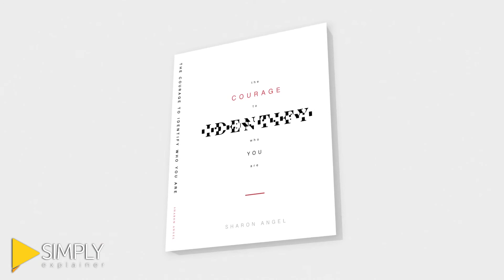Book Trailer | The Courage To Identify Who You Are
In The Courage to Identify Who You Are, Author Sharon Angel shares a blueprint for breaking the mold of cultural assimilation to discover one's true identity and walk in it confidently.

About SimplyExplainer:
Simply Explainer is an independent and registered animated explainer video production firm with its office located in Tempe, Arizona. In the field of business explainer videos creation, our group has backed up 3 years of professional experience and client satisfaction nationwide.
At Simply Explainer the range of explainer videos that we churn out sparkling is quite varied. With our corporate level services, our clients are in for an experience of a lifetime that would stay fresh in their memories for long. What else, the audience of our clients are guaranteed the absolute smoothness and ease with which they would be visually served and entertained.